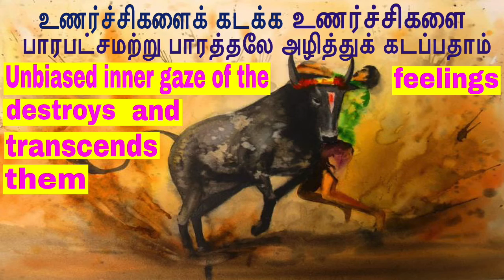உணர்ச்சிகளை கடக்க உணர்ச்சிகளை பாரபட்சமற்று பாரத்தலே அழித்துக் கடப்பதாம்|Unbiased inner gaze destroys